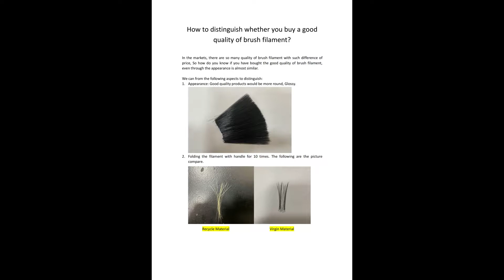How to Check if You Buy Good Quality Filament?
Yangzhou Jingdu Brush Co.,Ltd is a factory who are producing boiled bristle and brush filament

So How to distinguish if you buy a good quality brush filament?

1. Good resilience
2. Not broken
3. Good Painting holding and release
4. Durable

How to distinguish whether you buy a good quality of brush filament?

In the markets, there are so many quality of brush filament with such difference of price, So how do you know if you have bought the good quality of brush filament, even through the appearance is almost similar.

We can from the following aspects to distinguish:
1.        Appearance: Good quality products would be more round, Glossy.
2.        Folding the filament with handle for 10 times. The following are the picture compare.
3.        It is easy to Blend the filament 180 degree, It is easy recovery back
4.        For colorful filament, it never fades color, specially the dark black color
5.        When using filament making brush, it is more eco-friendly and flexible.

Welcome inquiry of brush filament!